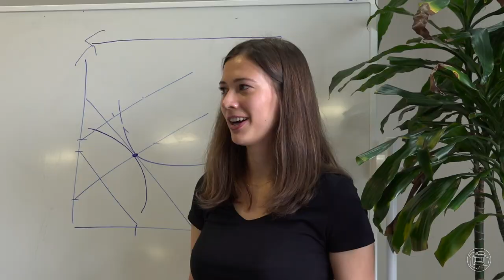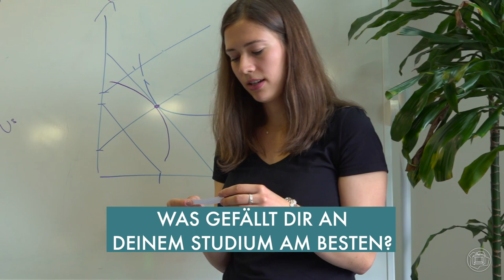Volkswirtschaftslehre | FAQ | BonnAir TV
Wer VWL studiert will doch nur Geld verdienen. Das stimmt so nicht, meint Lena, VWL-Studentin der Universität Bonn. Sie erklärt wann man VWL studieren sollte und was diesen Studiengang von BWL unterscheidet. 👨‍🎓👩‍🎓

In unserer Reihe "FAQ" stellen wir euch Studierende der Universität Bonn und ihre Studiengänge vor.
Du möchtest Protagonist*in in einem unserer Filme sein? Kontaktiere uns gerne!

👩 Protagonistin: Lena Michaelis
🎥 Team: Christina von Jasienicki, Rosaria Kilian, Esther Martin